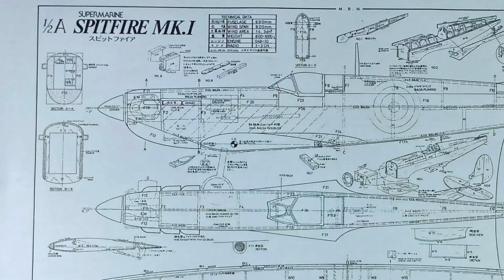Battle Of Britain Supermarine Spitfire Free Flight Rubber Powered Nocal Model Airplane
Flight test / fly test
Only have 3 trimming flights today before is raining

The Spitfire is the most famous British fighter aircraft in history. It became a symbol of freedom during the summer months of 1940 by helping to defeat the German air attacks during the Battle of Britain. It was the highest performing Allied aircraft in 1940. Rafmuseum.org

Supermarine Spitfire adalah salah satu jenis pesawat tempur pemburu pengintai yang dimiliki Angkatan Udara Britania Raya (RAF) pada Perang Dunia II. Pesawat jenis ini menjadi terkenal setelah berhasil mengimbangi pesawat-pesawat milik Jerman yang saat itu diakui lebih maju teknologinya, dalam Pertempuran Britania. Wikipedia.com

Fuselage, wing, stabiliser from Polyfoam 2 mm
Motor stick from Balsa stick 3 mm x 5 mm
Acrilic paint for scheme
Plastic homemade propeller 6 in
Motor Rubber band 2.4mm short single loop